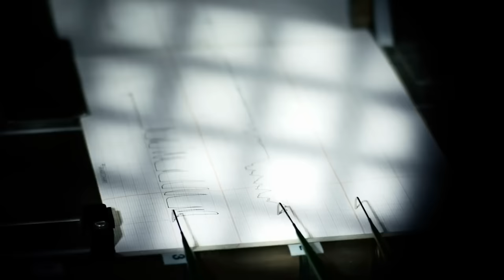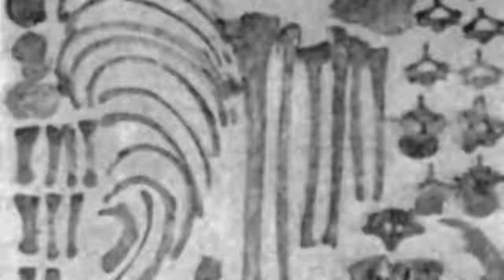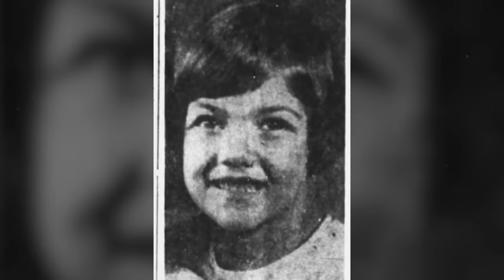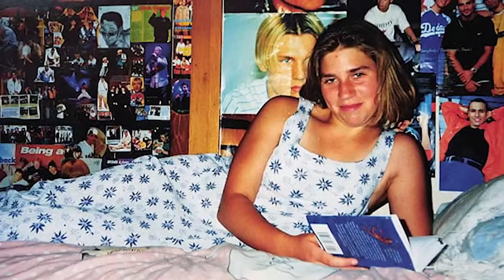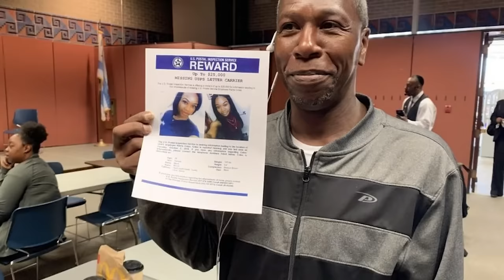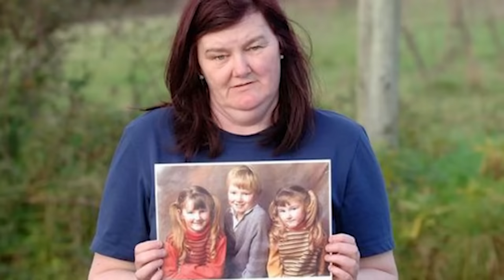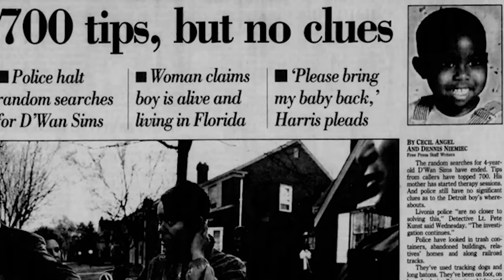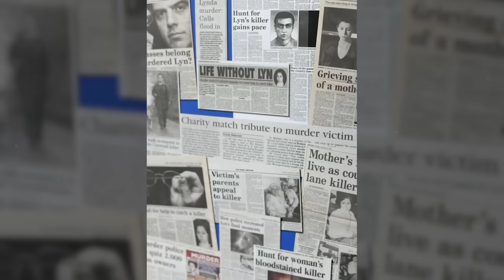18 Chilling Cold Cases, True Crime Tales & Murder Mysteries...